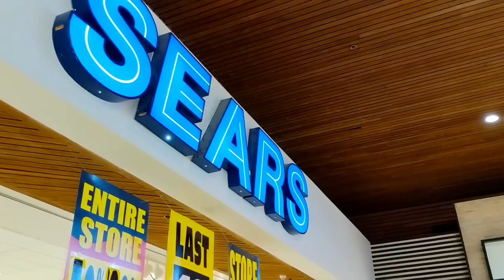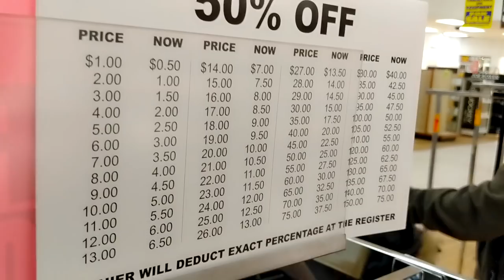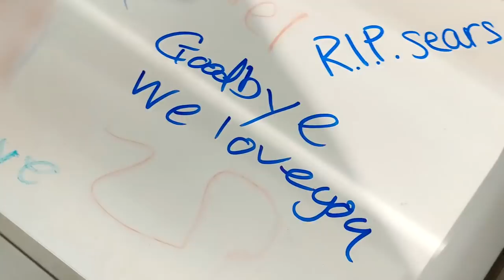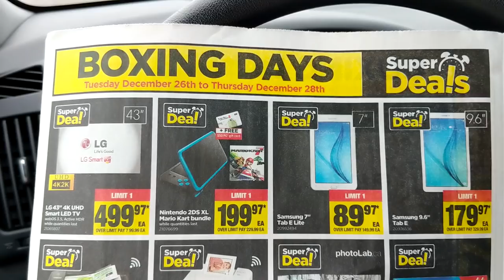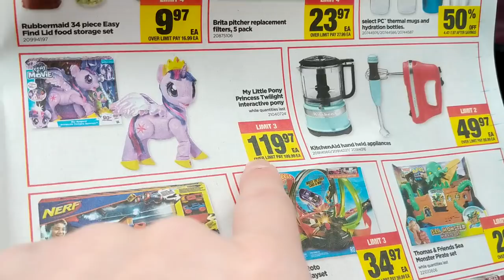LOJA FALINDO DANDO 80% DE DESCONTO E CONSUMISMO NO BOXING DAY DO CANADÁ - Vlog Ep.50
Venha com a família toda em um passeio para ver se encontramos produtos baratos com desconto para venda durante o boxing day do Canadá, um evento parecido com a black friday. Vamos passear também pela loja Sears, que está fechando e oferecendo descontos de até 80%! Tudo isso e muito mais em nossa aventura de hoje!

Acompanhe muitas curiosidades do Vlog mostrando o dia a dia no Canadá, coisas divertidas e engraçadas. :-)

VLOG CANADÁ DIÁRIO - Episódio 50
Nesta aventura você vai ver:
- Família toda tentando comprar produtos mais baratos no Boxing Day do Canadá
- Loja Best Buy lotada!
- O que a Fabiana quer comprar?
- Shopping center durante o Boxing Day
- Fila gigante só para entrar na loja EB Games
- O mecanismo do consumismo
- Sears, loja que está falindo no Canadá e aberta pelos últimos dias.
- Tudo a venda na loja Sears com até 80% de desconto (será?)
- Vandalismo ou homenagem à loja?
- RIP Sears
- Meia do Michael Jackson
- Folhetos de promoção do Boxing Day
- No final compramos muito?
- Dicas para comprar no boxing day e boxing week
- "Xunda Xuxu Beleza"
e mais!!!

Série que mostra um "reality show" completo de um dia comum de uma família de brasileiros vivendo no Canadá, com muitas curiosidades, humor e diversão.

A BorealTrip é uma agência de intercâmbio que oferece colocação em escolas de inglês (ESL), high school, colleges e universidades, homestay, translado, summer camp, winter camp e outros serviços para pessoas de todas as idades que querem estudar no Canadá.

Ligue grátis de telefone fixo de qualquer parte do Brasil

A e-Visa Immigration é uma empresa credenciada pelo governo Canadense que oferece serviços de consultoria para vistos e processos de imigração para o Canadá.

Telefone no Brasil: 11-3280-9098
Skype: evisa_immigration

Preencha o teste grátis no link abaixo:
goo.gl/EjQ52C

A Van Sweet Home Consultoria, uma empresa canadense gerenciada por brasileiros, chegou ao mercado com a proposta de proporcionar aos seus clientes todo o suporte necessário no projeto mais complexo de suas vidas, a mudança de país.

IMPORTANTE!
COMENTE QUE VOCÊ VIU O ANÚNCIO NO CANADÁ DIÁRIO E VOCÊ GANHARÁ DESCONTO EXCLUSIVO COM NOSSOS PARCEIROS!